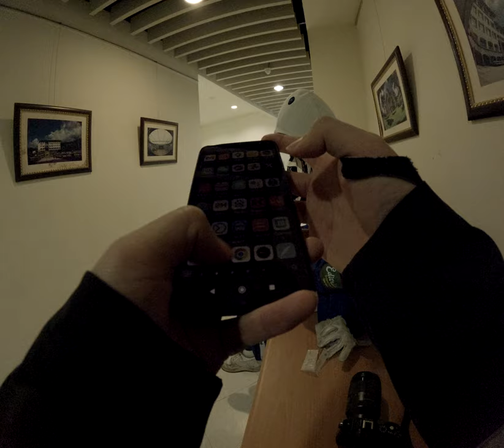酷炫饒舌音樂幕後神秘企劃需要原高消聲大學生饒舌活動影片拍攝歡樂搞笑